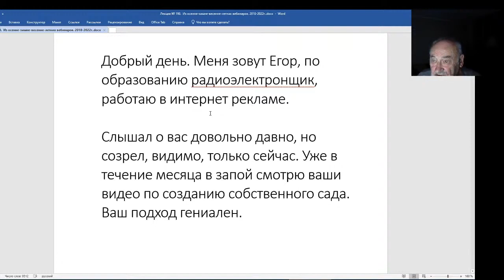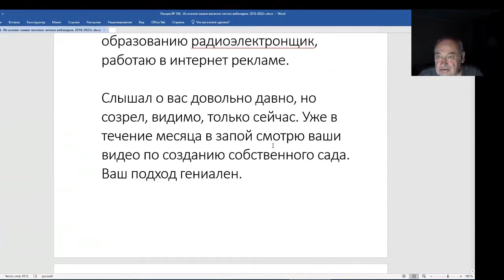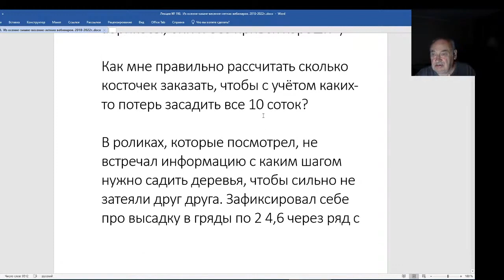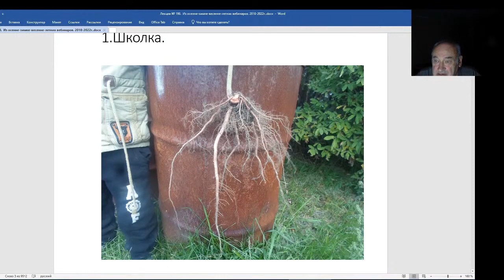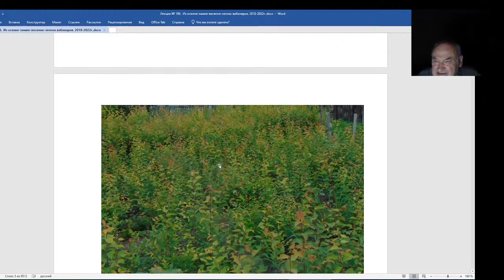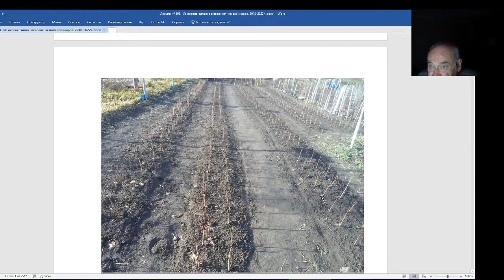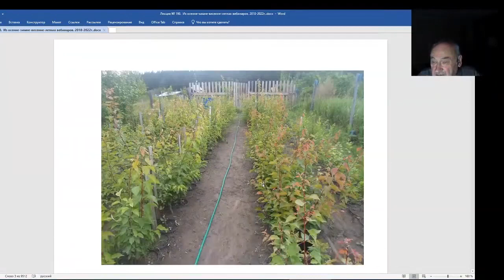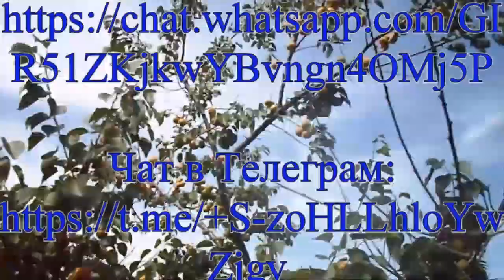Железов Валерий. Вебинар 198. Письмо вопрос от Егора из Томска о создании сада.